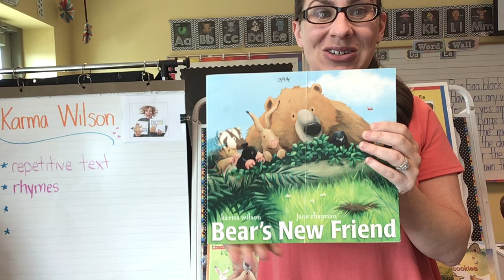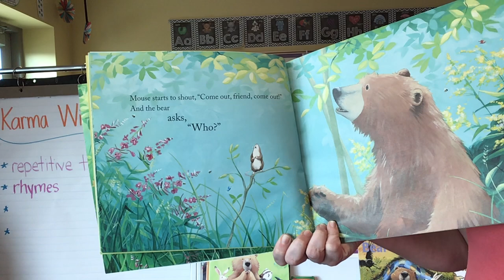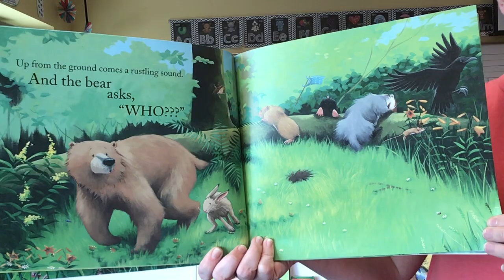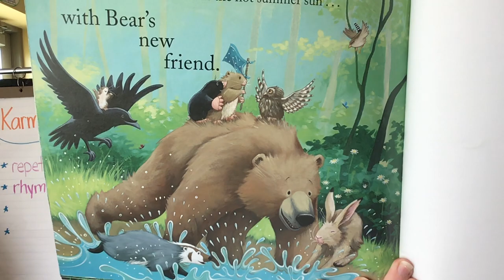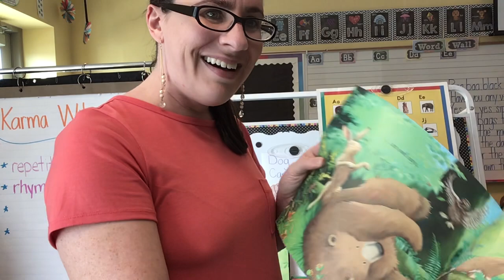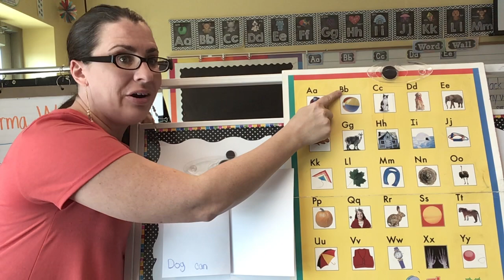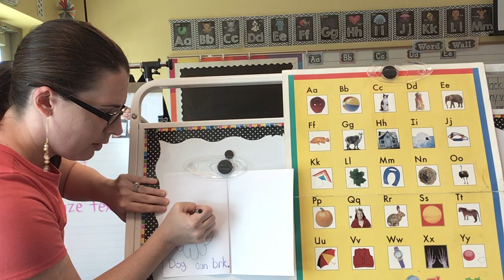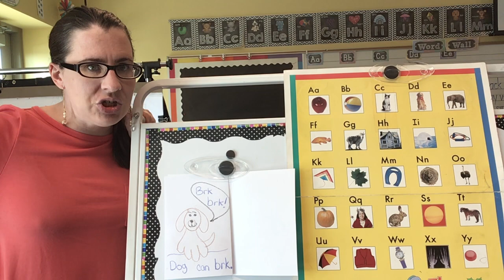Writing- Karma Wilson Day 6